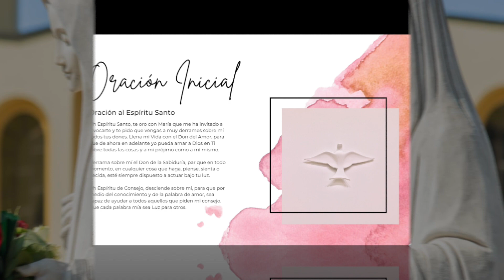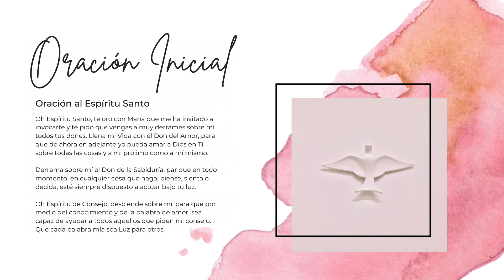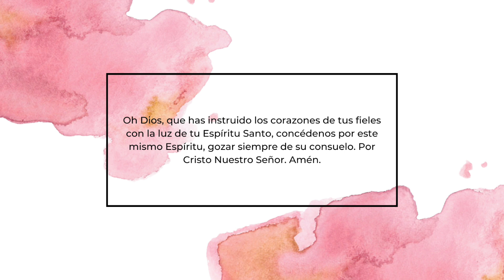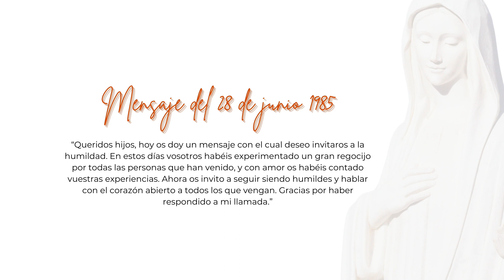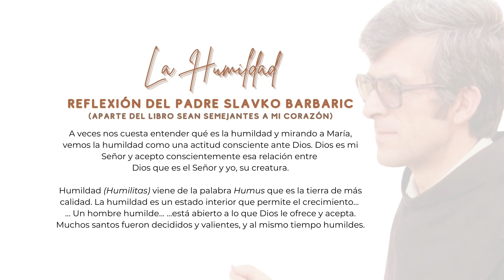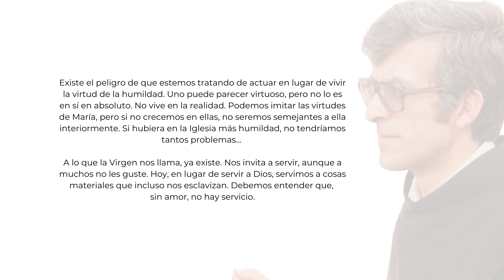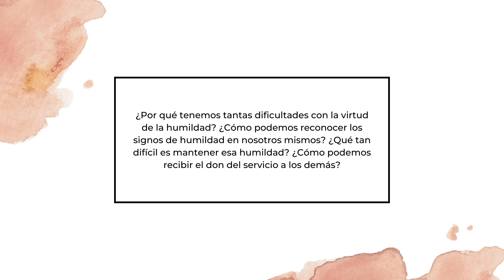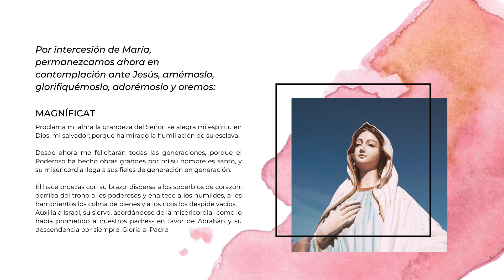Novena a María Reina de la Paz Día 9